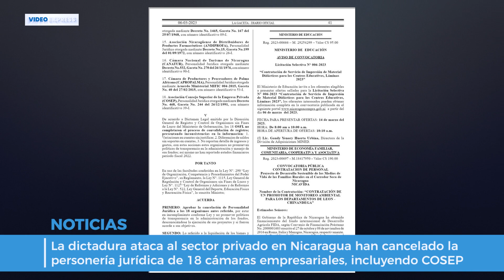🚨 DICTADURA ATACA a sector privado en Nicaragua han cancelado personería de 18 cámaras empresariales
La dictadura de Ortega y Murillo ataca al sector privado en Nicaragua: han cancelado la personería jurídica de 18 cámaras empresariales, incluyendo la del Consejo Superior de la Empresa Privada. Esto supone un duro golpe para la economía del país y refleja la creciente hostilidad del régimen hacia la iniciativa privada.